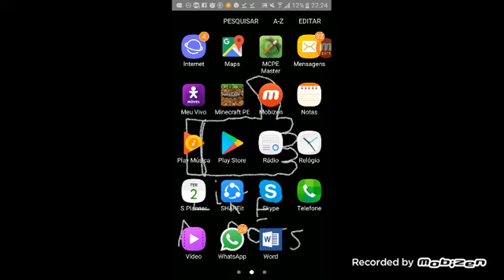Bonnie e Freddy jogam Minecraft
Like please ajude a crescer o meu canal e o canal das outras pessoas ok.

Produção:Plustrap
Editor:Golden freddy.